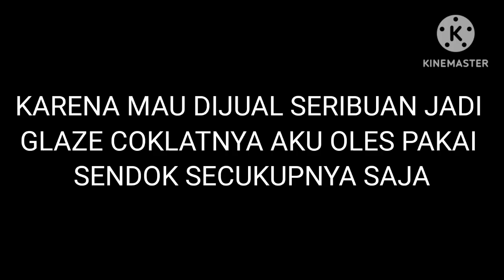RESEP DONAT EMPUK DAN LEMBUT JUAL SERIBUAN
bahan bahan

250 gr tepung terigu
2 sdm susu bubuk
3 sdm gula pasir
1 sdt ragi instan
1 butir telur
100 ml air
1 saset vanili bubuk(maaf divideo salah ketik...ragi)
1/4  sdt garam
1 sdm margarin
1 sdt pelembut roti(kali ini aku pakai yang cair)

 topping
meses
glaze coklat
plastik opp 9×10

dough 15-16 gr
karena cuaca lagi hujan deras..jadi proffing lumayan lama ya